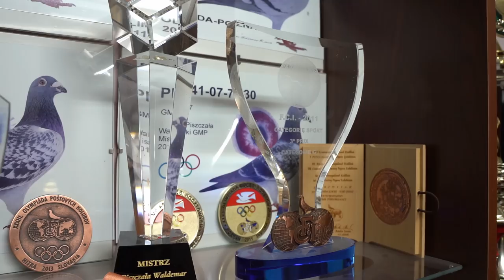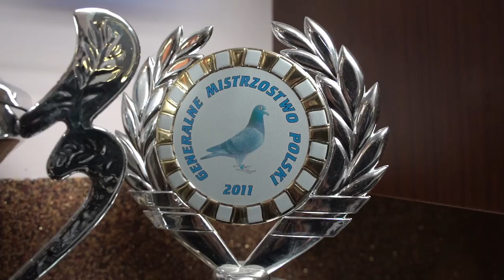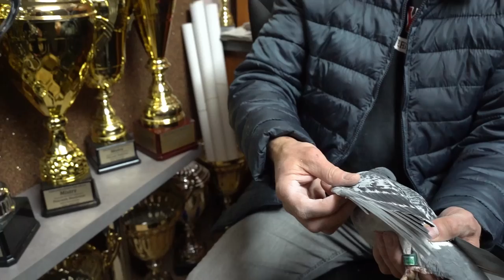Waldemar Piszczała - 0275 Radomsko | Mistrz Polski 2022r - kategoria A. 🏆🥇